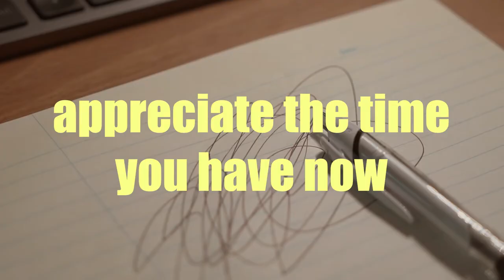what a korean learned after exchange in singapore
In this video, I will be sharing my experiences and insights from my Singapore exchange program at Nanyang Technological University (NTU). During my time there, I was able to gain a better understanding of the culture and people of Singapore, as well as learn about the educational system at NTU. Specifically, I was impressed by the diverse student body and the innovative teaching methods used by the professors. Overall, my time at NTU was a life-changing experience that helped me to grow both personally and academically, and I hope that by sharing my story, others will be inspired to pursue their own international exchange opportunities.